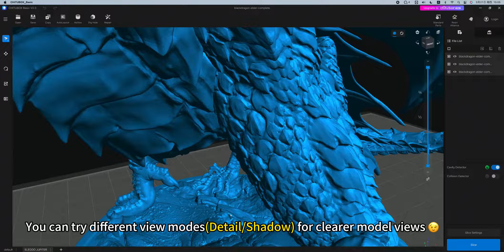CHITUBOX Basic V2.0: Next-Level Rendering & Mac OS Performance Boost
Experience the next level of 3D printing preparation with CHITUBOX Basic V2.0! 🚀

🔍With CHITUBOX Basic V2.0, enjoy unparalleled rendering quality and seamless operation, especially on Mac, making your 3D printing workflow smoother and more efficient than ever before.

🎨 Ready to elevate your 3D printing experience? Watch our video to see CHITUBOX Basic V2.0 in action and discover how it can revolutionize your creative process.